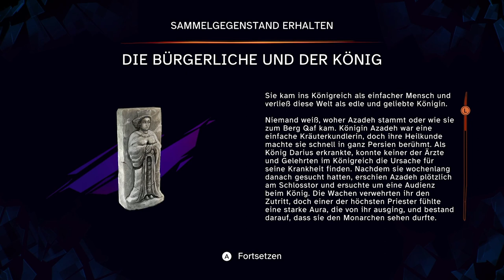Prince of Persia The Lost Crown #52 Der kalte Weg